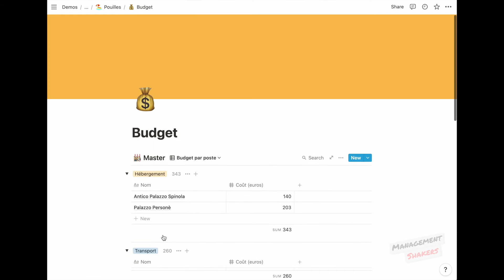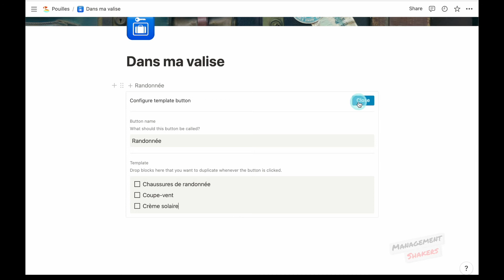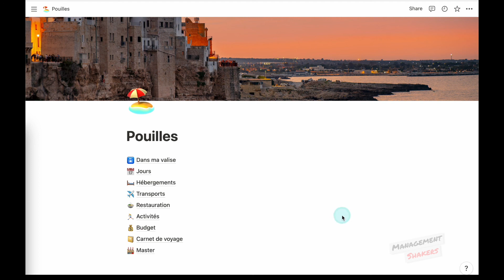Les Template buttons dans Notion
Les Template buttons dans Notion, le 9e épisode de notre série "Je débute dans Notion".

💎 Ce planificateur de voyage vous intéresse ?

⏳ Timestamps
00:00 - Intro
01:04 - Qu'est-ce qu'un template button dans Notion ?
01:24 - Créer un template button dans Notion
02:00 - Modifier un template button dans Notion